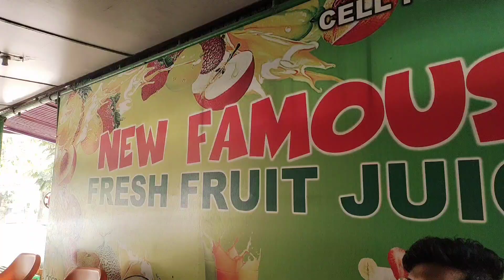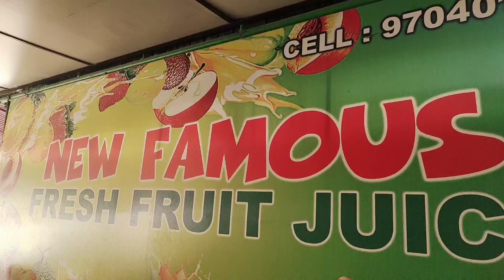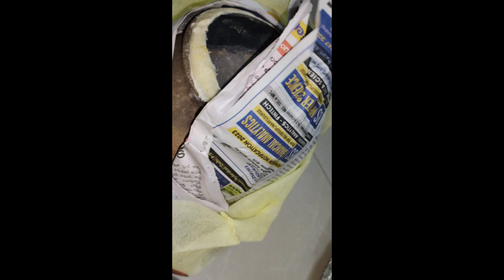so many//days after//అందరం కలసి//ఇలా Happy movement//Happy Treat ##